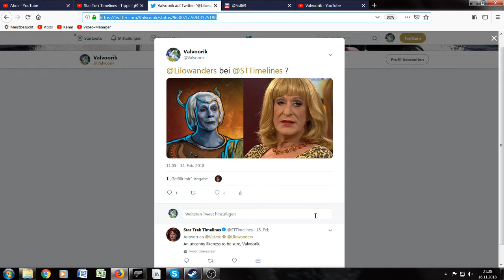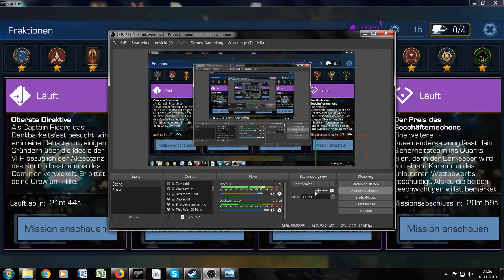Star Trek Timelines *171* Peldor Joi (Event)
Star Trek Timelines ist ein Free2Play Spiel von Disruptor Beam. Erhältlich als Handyspiel sowie kürzlich auch auf Steam. Zeit sich das, stark an ein Browserspiel erinnernde Sammelspiel mal näher anzusehen.
Picard, Kirk, Janeway, Sisko sowie 391 andere Charaktäre warten darauf, gesammelt und eingesetzt zu werden.
Valvoorik